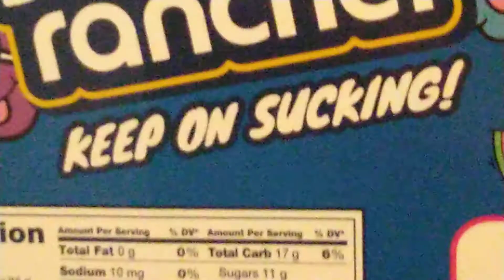Do not buy jolly ranchers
I want pasta